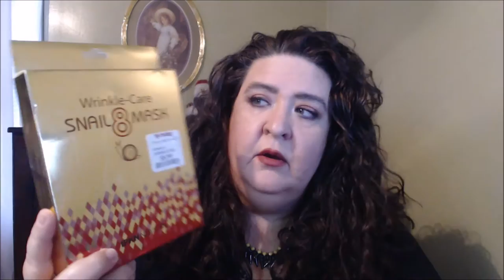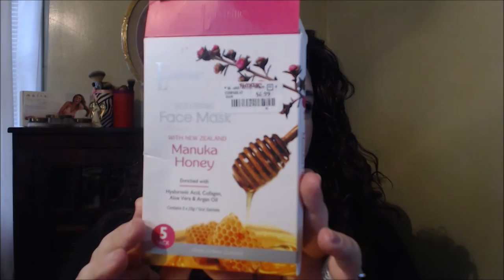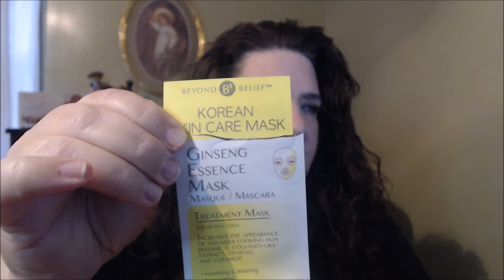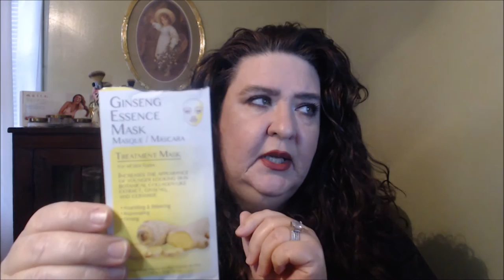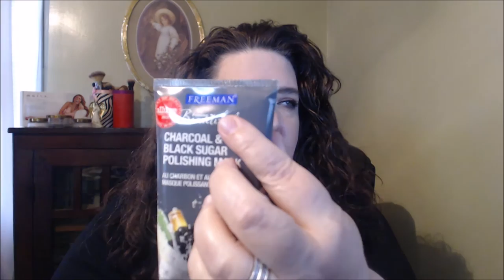My Favorite Facial Mask/COLLAB With Beauty Blabs & Collabs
Others Joining Me In The Collab

Some Links below I do get profit from when you click on them , and purchase from the link. If you do not want to click that is fine, if you do I thank you very much!! XO

Products Mentioned
Wrinkle Care Snail 8 Sheet masks
Lanocreme Soothing Face Mask
Beyond Belief Korean skin care Ginseng Mask
Lanocreme Bee Venom Face Mask
Garnier SkinActive Miracle Sleeping Cream
Freeman Charcoal & Black Sugar mask
The Body Shop Himalayan Charcoal Purifying Mask
The Body Shop Ethiopian Honey Mask
The Body Shop Chinese Ginseng & Rice Mask Polish
The Body Shop British Rose Fresh plumping mask